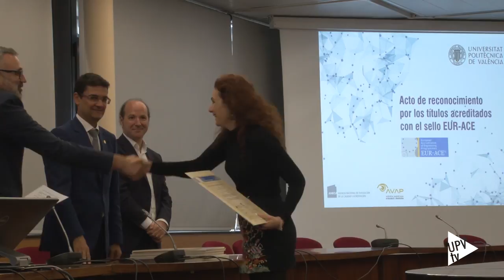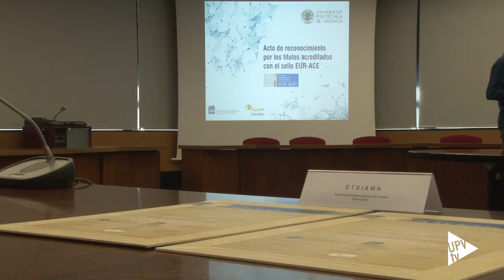Entrega sellos EUR-ACE - Noticia @UPVTV, 25-10-2017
Representantes de todas las escuelas de la UPV que tienen grados y másteres acreditados con el sello internacional EUR-ACE han participado en un Acto de reconocimiento en el que se les ha entregado la acreditación.

Las escuelas de Ingeniería del Diseño, Industriales, Telecomunicación, Ingeniería Agronómica y del Medio Natural, Ingenieros de Caminos, Canales y Puertos, Ingeniería Geodésica, Cartográfica y Topográfica y las Escuelas Politécnicas de Gandia y Alcoi, han conseguido el sello para sus grados en ingeniería durante el curso académico 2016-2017.

El sello de excelencia internacional EUR-ACE acredita a nivel mundial la calidad de los estudios en el ámbito de la ingeniería a partir de una serie de estándares definidos: la relevancia, la transparencia, el reconocimiento y la movilidad contemplados en el Espacio Europeo de Educación Superior. Para los alumnos es un sello de garantía de calidad de los estudios realizados.

Con 27 títulos acreditados internacionalmente, la Universitat Politècnica de València se sitúa como la universidad española con más acreditaciones, al contar con los sellos EUR-ACE, ABET y EURO-INF.

La UPV cuenta además con 83 acreditaciones a nivel nacional.